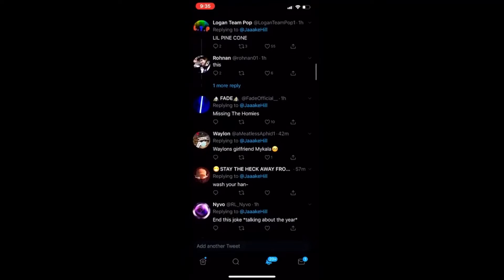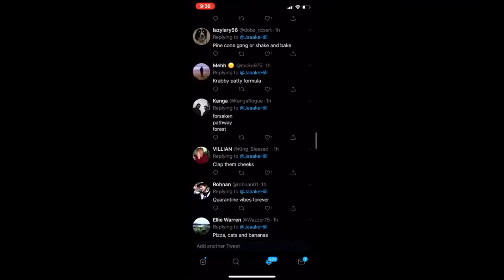Iamjakehill - 3 Words (Ft. Twitter) VIA/@Nyv0